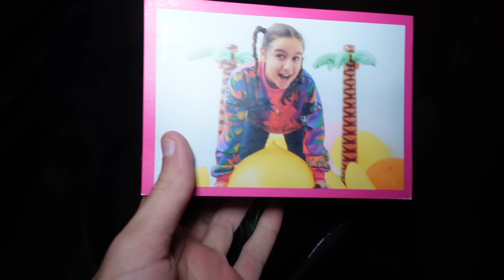TOUTE MA FAMILLE A DISPARU DE LA MAISON ! JE LES CHERCHE ! - PINK LILY